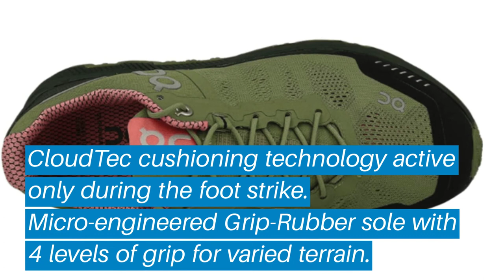Top 5 Best Waterproof Running Shoes: Best Waterproof Running Shoes Reviews | (Buying Guide)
Top 5 Best Waterproof Running Shoes: Best Waterproof Running Shoes Reviews | Top Best Waterproof Running Shoes (Buying Guide)

✅ Are you Thinking to purchase the best Best Waterproof Running Shoes? This video will help exactly which are the best budget Best Waterproof Running Shoes on the market today.

⬇️Click to Show More⬇️

Adidas Terrex Skychaser GTX
Saucony Ride 10 GTX
On Cloudventure
Salomon Speedcross 4
Adidas Outdoor Terrex Swift R GTX

Don’t miss this in-depth review of the best Best Waterproof Running Shoess for the money, and enjoy your first or new Best Waterproof Running Shoess buying.